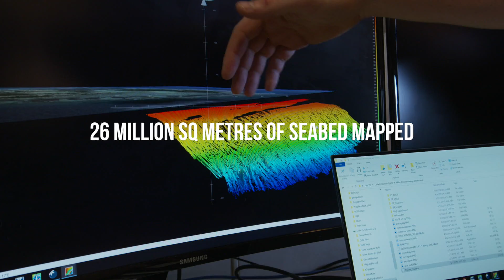Nekton First Descent: Seychelles Mission Trailer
FIRST DESCENT is a series of deep ocean missions across the Indian Ocean (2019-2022) – the least researched and most at-risk ocean on the planet. Established in 2015, Nekton’s objective is to catalyse our scientific understanding of the ocean and its sustainable governance. We combine cutting edge subsea research, broadcast technology, AI and big data. to deliver the greatest impact for the ocean and achieve our purpose of ‘Exploring to Conserve’.

Here is a taste of what we achieved in our first Indian Ocean Mission in Seychelles in March and April 2019.  There is so much more to come.